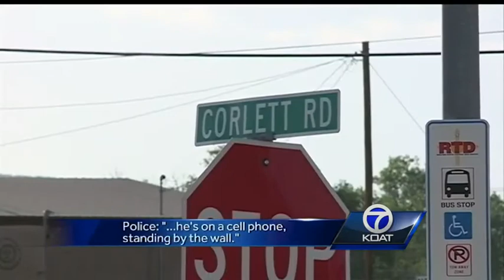Espanola OIS 911 Calls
Tonight we hear some of the last words spoken by the 16 year old who was shot and killed.